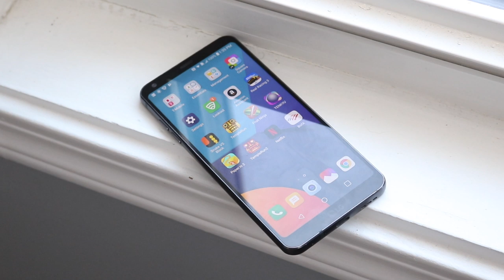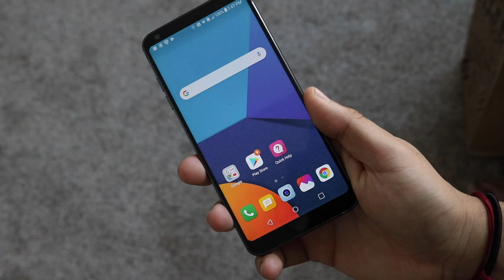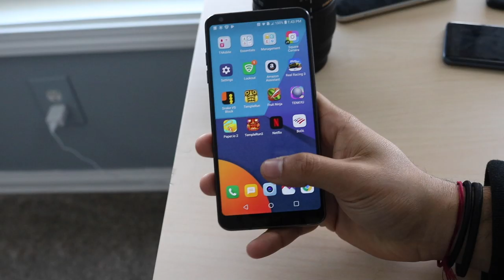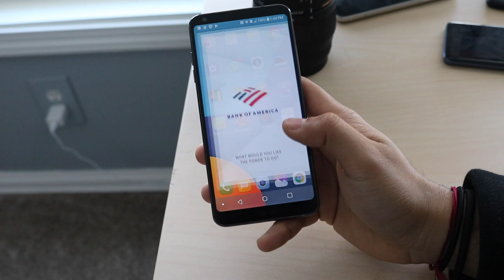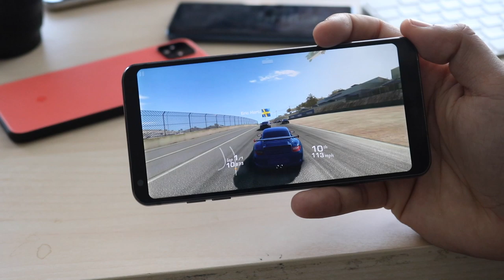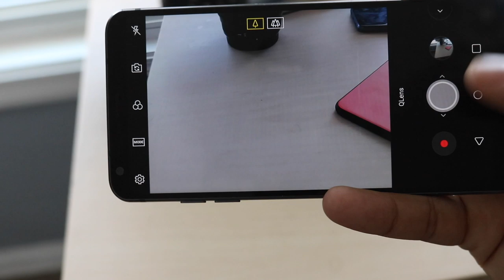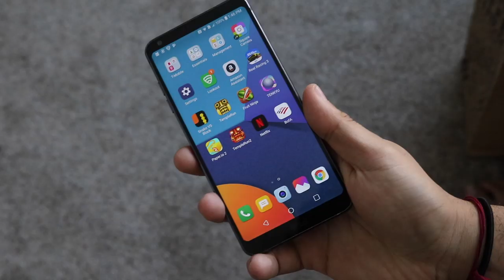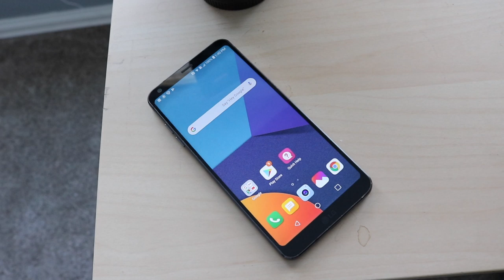LG G6 In LATE 2019! (Still Worth It?) (Review)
The LG G6 came out in 2017, so how does it hold up in late 2019? Let’s find out!